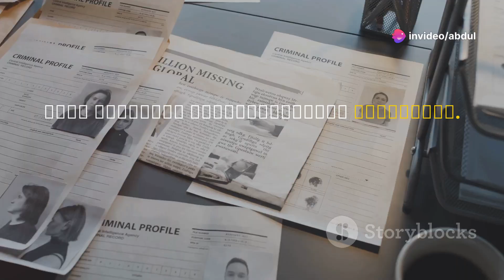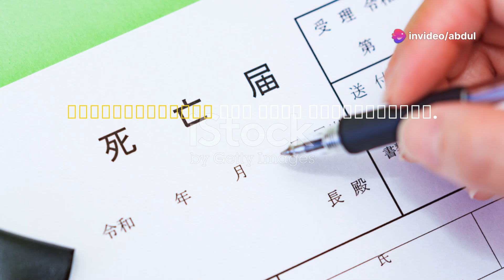பாப்லோ எஸ்கோபார் :மர்மமான கதை ᴘᴀʙʟᴏ ᴇꜱᴄᴏʙᴀʀ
Story of Pablo Escobar.